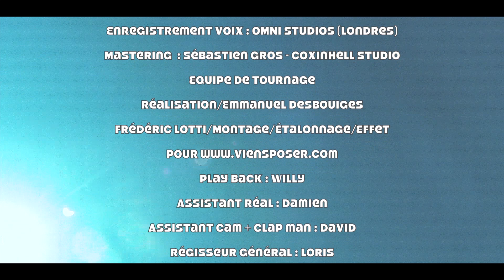El Fredo - Pas de limites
Nouveau clip d'EL FREDO extrait de son 1er album "Lumière Précieuse" qui sort très bientôt !